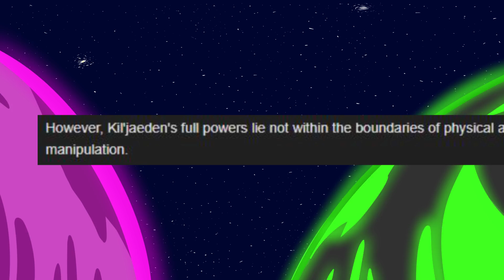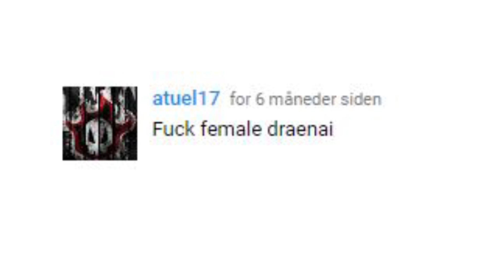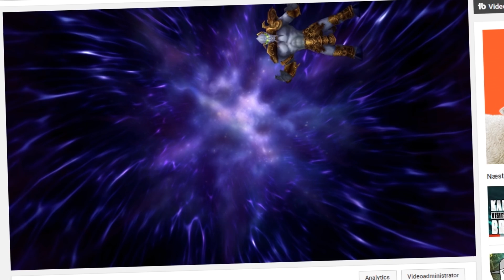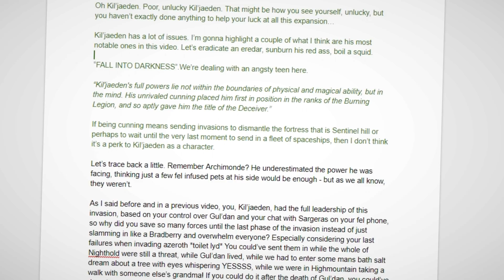Kil’jaeden the Cunning Fool | World of Warcraft Lore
Kil'jaeden is a villain known for his cunning... But how cunning can he be when he dies to a bunch of asshats with magical pieces of steel and sticks?

Kil’jaeden the Cunning Fool | World of Warcraft Lore by Kakio

Things, sounds and more things used to make the video:

- Adobe Premiere Elements 13 & After Effects

- World of Warcraft by Blizzard

- Trilla 2 by Da Tooby (Outro track)